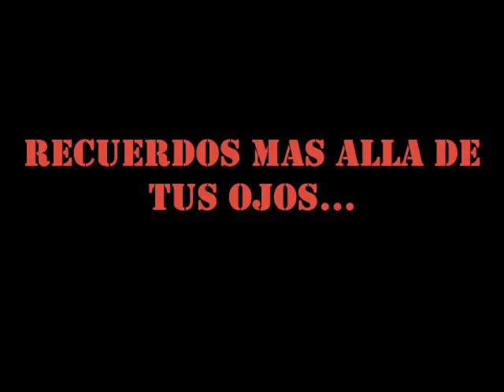LOS INICIOS DE SONIDO PROFESIONAL CON MARIO SILVA. RECUERDOS. URUGUAY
ESTAS CANCIONES QUE RECUERDAN LOS VIEJOS EXITOS DE LOS 80s Y 90s